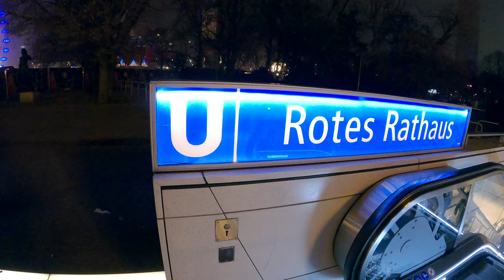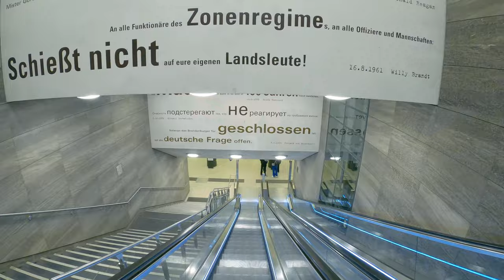Berlin Weihnachtsmarkt + Köpenick [VLOG]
Ein Vlog von einem Wochenende in Berlin-Köpenick, mit Besuch auf dem Weihnachtsmarkt und an der alten Försterei in Köpenick.

Mit dabei war @druckverlust8330